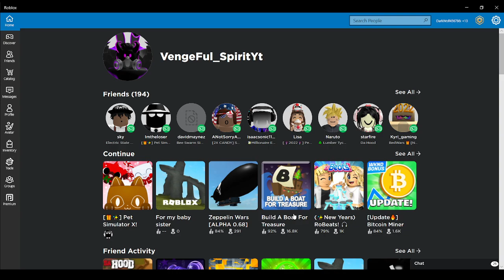HAPPY NEW YEAR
JK ITS SEASON 3 2020 ;)